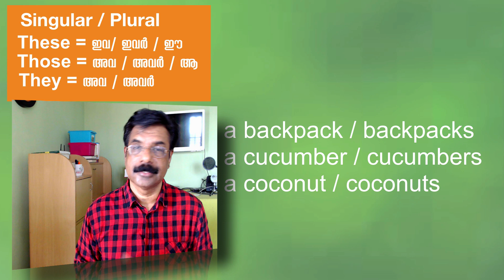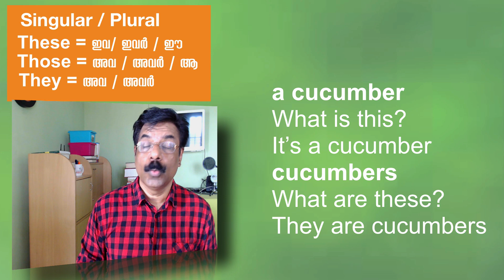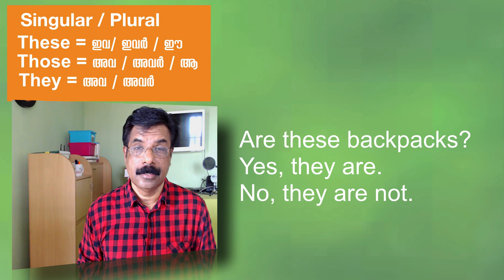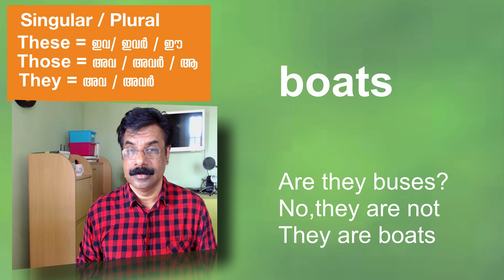Basic English Grammar 3 | Singular and .Plural, These, Those, They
Grammar is an important part of English language learning.But usually learners think it as boring and tiring. Basic English grammar from rameshvoice is an attempt to present it in a different way. Welcome to the wonderful world of Spoken English in Malayalam. These are some of the very useful Spoken English Tips explained in simple Malayalam. Watching the video and repeating the audio a few times is enough.  Use these in your day to day life as much as you can. It will help you to  improve your English Pronunciation and the British English accent (Standard Indian English). Speak English Now with rameshvoice  is a  channel for the  learners of Basic English and Intermediate English. Leaning English Grammar, Pronunciation and Conversation  is fun.